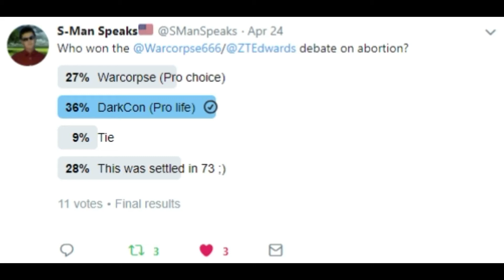DarkCon destroys pro-choicer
Video has been cut down for the sake of time and highlighting what in my opinion, are my strongest moments. And by the way, not just I thought I won the debate, but other people and even the Lord of Patriarchy(Warcorpse666) more or less thought so as well.